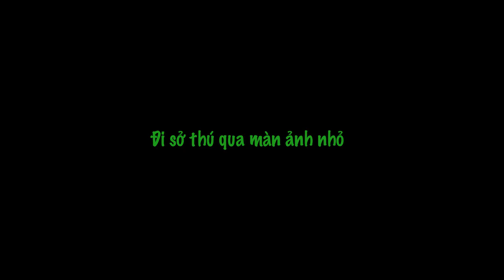5 góc selfie vui vẻ